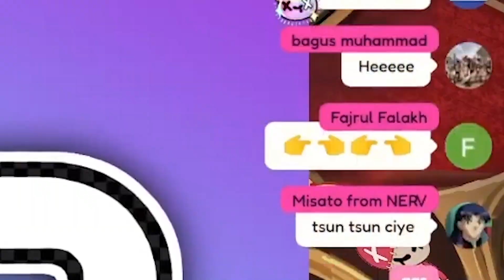When Ollie found out that Kaela is the best collab character for her in Idol Showdown 👉👈👉👈👉👈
In this clip are Ollie playing her new playable character in IDOL SHODOWN !

source :
【IDOL SHOWDOWN】IM NO LONGER AN NPC!! IM A FGC!!🔥🔥【Hololive Indonesia 2nd Gen】
Talents in this clip :
Kureiji Ollie's channel